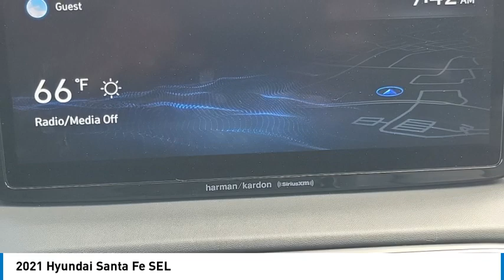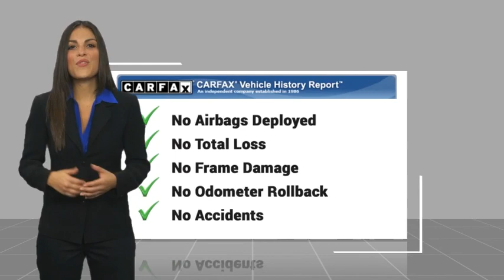2021 Hyundai Santa Fe TEMECULA MURRIETA MENIFEE HEMET CORONA ESCONDIDO PT3804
2021 Hyundai Santa Fe SEL

Temecula Hyundai
27430 Ynez Rd.

Don't miss this 2021 Hyundai Santa Fe. It's equipped with great features. You'll want to take this vehicle home. Make a great choice today.